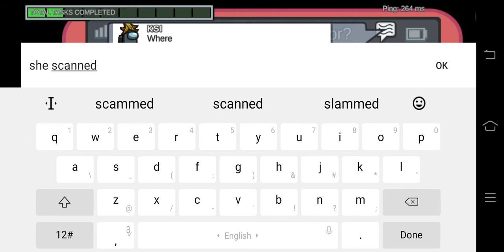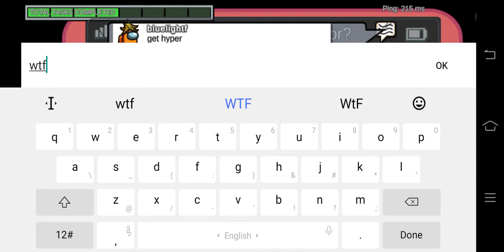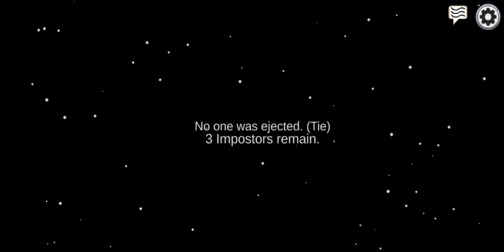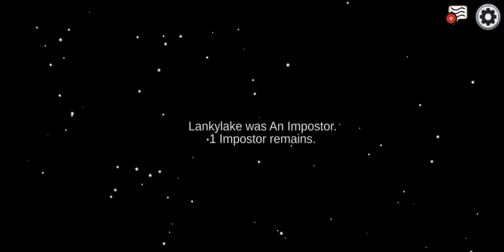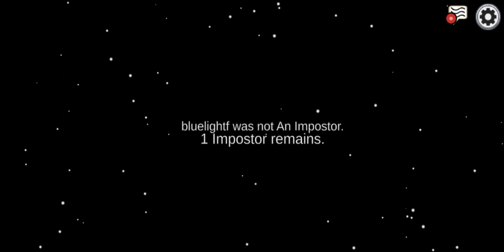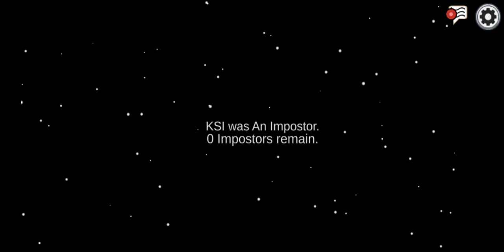Among us game but everyone have banana hats 🍌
I play among us with my viewer. If you want play with me among us game. so SMS me on instagram.

video 👉 10 players get dropped into an alien spaceship, sky headquarters or planet base, where each player is designated with a private role of either a “crewmate” and an “impostor.” This is an online multiplayer social deduction game, and a player can either be a crewmate or an impostors.among us game is treating now.
you should try among us.

Gudugameking 👉 Gudugameking is a gaming YouTuber and twich streamer of gaming videos. I have only one mission I want make you smile for while with my funny gaming videos. so please join with us on twich and another social media also .👇

among us in Philippines.
among us in Malaysia.
among us in Indonesia.
among us in Canada.
among us in UAE.
among us in Australia.
among us in Egypt.

Thank you so much ☺ you are  my motivation  for make videos.